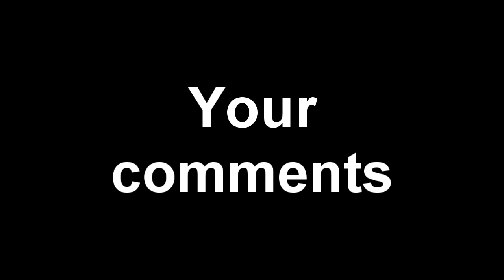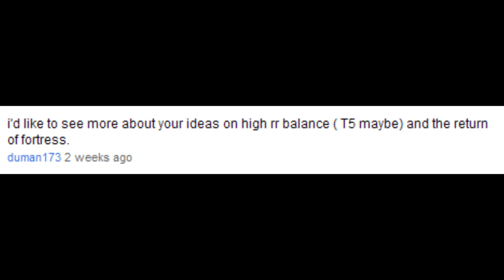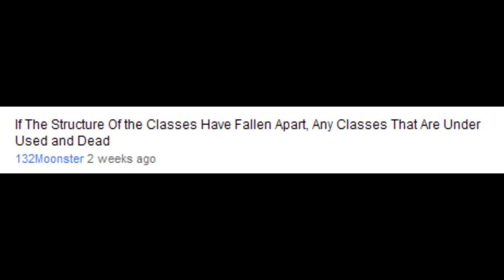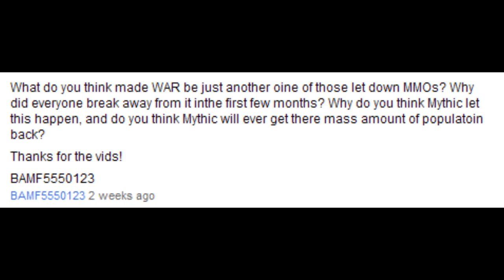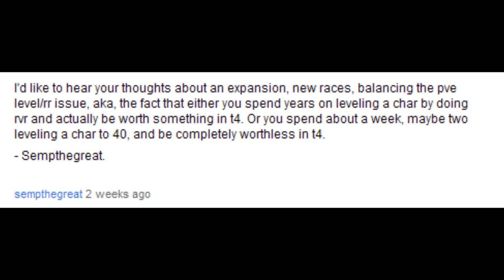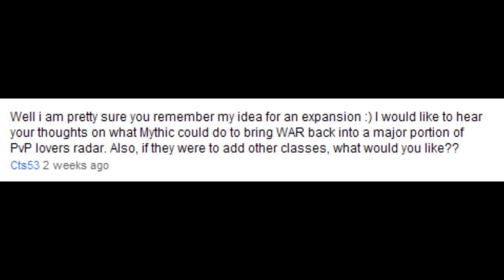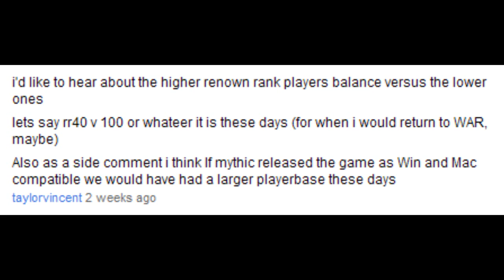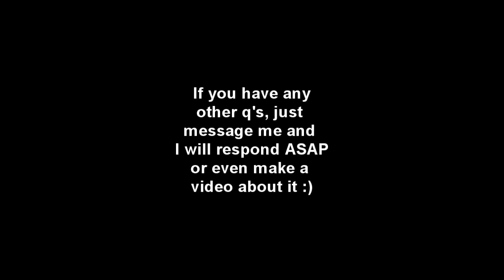Warhammer Online: Age of Reckoning PvP - Community, Game and News Chat | Your Comments | Part 6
Final part of my mini series about the WAR community, game and news including my ideas, opinions, thoughts and your input!

Patch 1.4.4
Patch 1.4.5
Future Patches

Warhammer Online Community Update - Patch 1.4.4 and Patch 1.4.5 +

Special thanks to:
EA
Bioware Mythic
Games Workshop

Rick (Rickvanman) invites any You Tube official to contact him directly via You Tube messages in the case of any queries arising from the use of this music in other peoples videos.